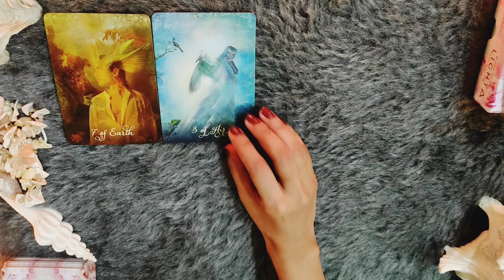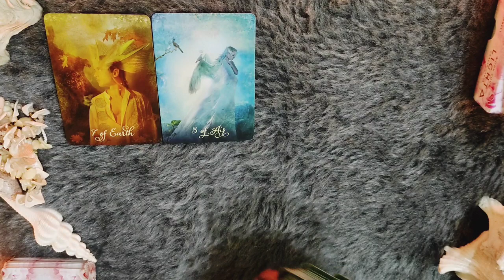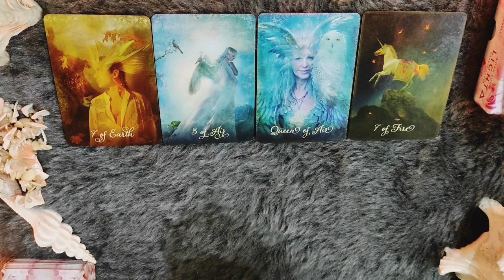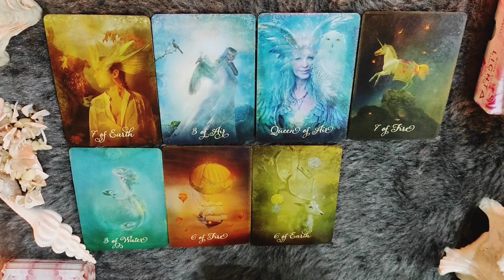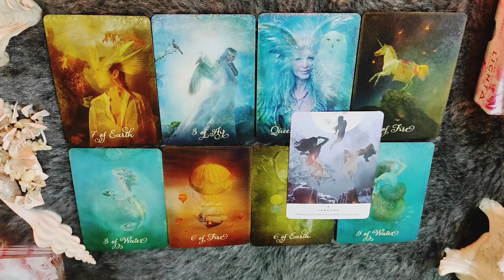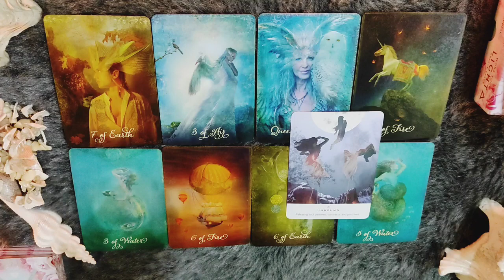*ARIES/MESH RASHI- 23-30 APRIL LOVE READING*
janiye kya hai apke liye in love from 23-30 APRIL 2022.